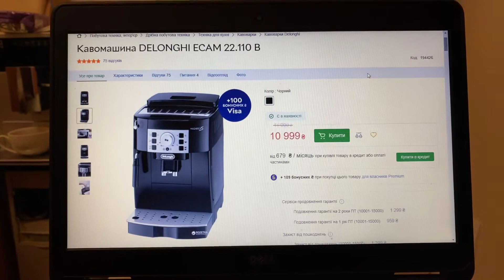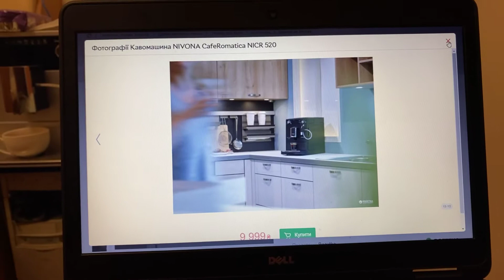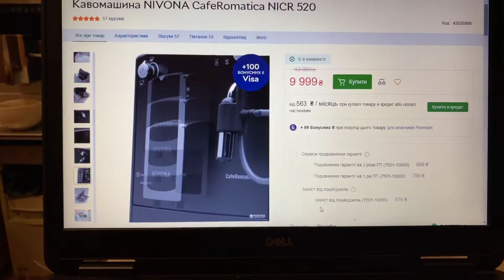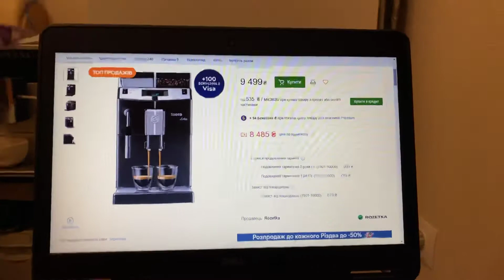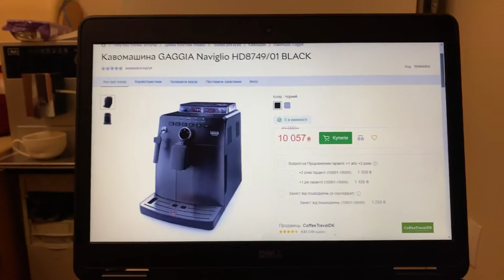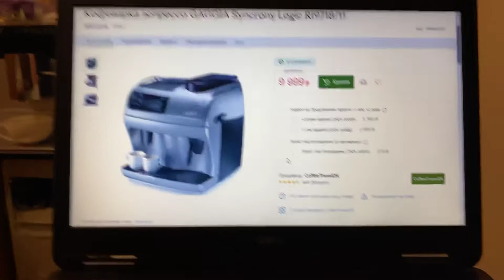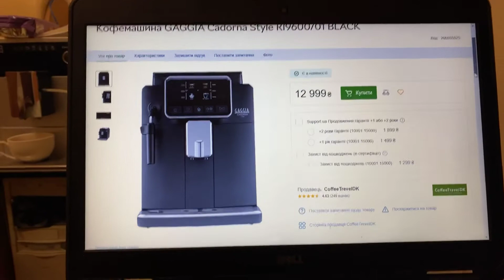Топ новых Кофемашин 2020-2021 на Украине. Что купить. Декабрь 2020 года.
Обзор Кофемашин на рынке Украины которые стоят своих денег или дают больше своей стоимости.